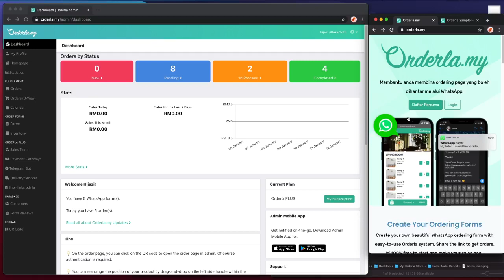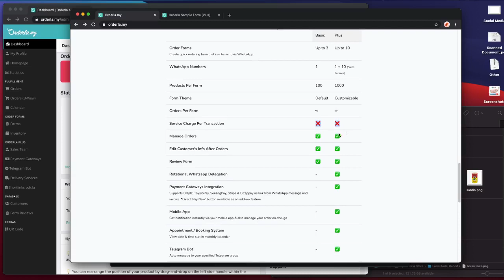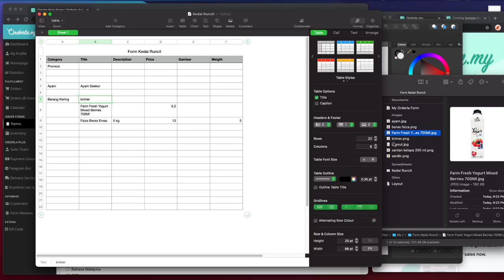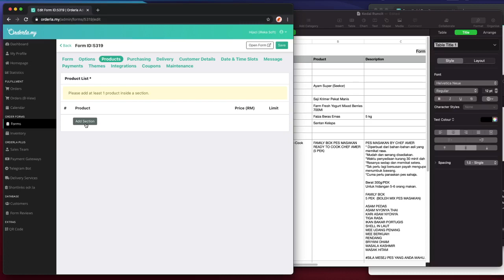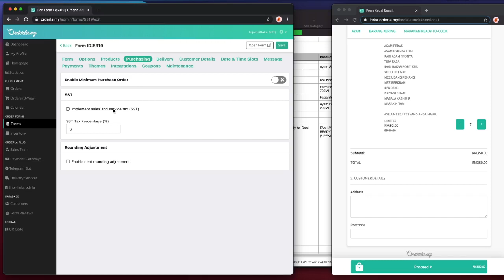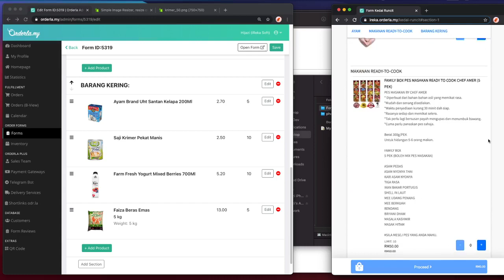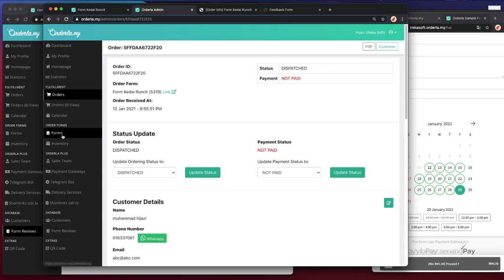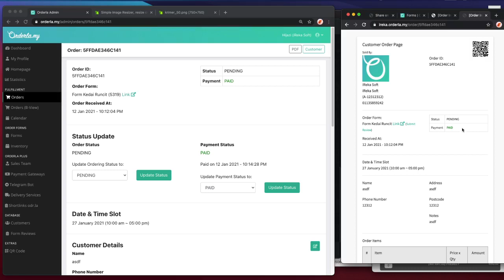Bagaimana Hendak Bina WhatsApp Ordering Form dengan Orderla.my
Mari belajar apa itu Orderla.my dan bagaimana untuk setup ordering form anda ke WhatsApp.

Gunakan code: pkp15off untuk potongan RM15 untuk subscription Orderla Plus yang pertama.

Chapters:
0:00 Pengenalan
1:55 Contoh Borang
10:13 Mula Tutorial
26:36 Masukan Title dan Content
30:59 Masukan Produk
37:17 Drag & Drop untuk Tukar Position Barang
41:42 Purchasing
42:02 Delivery
43:08 Customer Details
44:31 Messages ( preset ayat ke WhatsApp )
46:44 Image Resizer ( untuk kecilkan size image. link di bawah )
48:38 Payment Intro
49:33 Themes ( Plus )
50:07 Maintenance
50:41 Hide on specific section
51:13 Reposition section up/down
52:28 Orderla Admin mobile apps ( Plus )
52:41 Preview our just created Form
53:46 Receiving Push Notification on App ( Plus )
54:53 Order Page. Page public dan permalink shared to your customer for future's reference.
56:58 Tekan QR Code untuk tengok Order Detail dalam Admin mode ( perlukan authentication ). Di situ boleh edit order detail tersebut.
57:35 Edit customer's details
58:09 Edit Order Items ( Plus )
59:24 Submit Review to the Form
1:01:38 Setup Date & Time Slots ( Plus )
1:07:23 Setup coupon untuk bagi diskaun ( Plus )
1:11:58 Update Order Status
1:08:23 Set minimum order in RM ( Plus )
1:12:37 Finishing